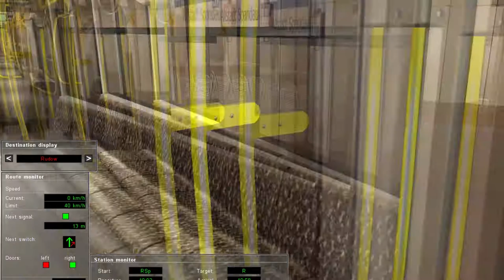По самой длинной полностью подземной линии Берлинского метрополитена U7, состоящей из 40-ка станций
Поездка на поезде типа H01 со сквозным проходом от начальной станции "Rathaus Spandau" до конечной "Rudow"